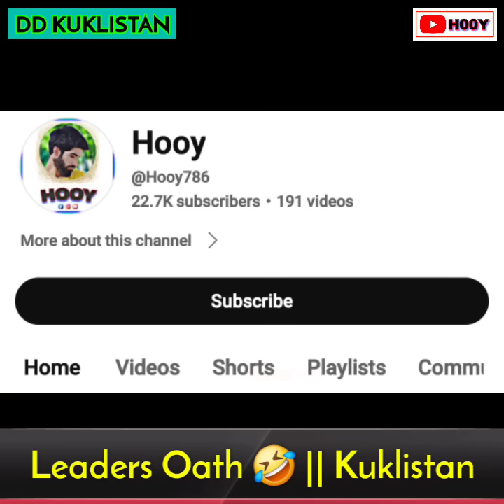Oath Cermony Kuklistan 🤣 || Funny Kashmiri Video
Welcome To Hooy Youtube channel !

Purpose: To Entertain The Peoples of Kashmir And Get Rid of Depression and Anxiety--

Fst..
Kuklistan news
Kuklistan log adalat
Kuklistan funny news
Kuklistan Debate
Kuklistan Viral video